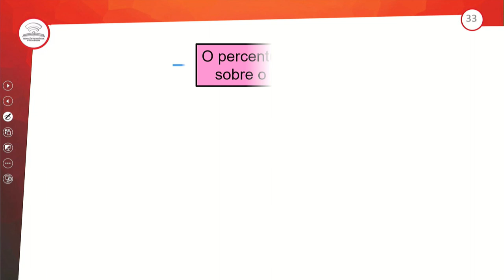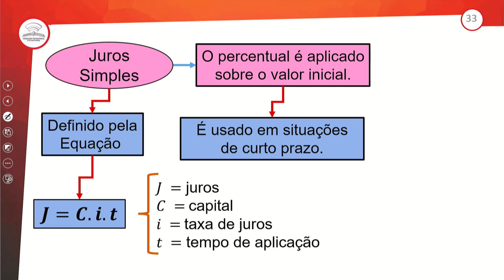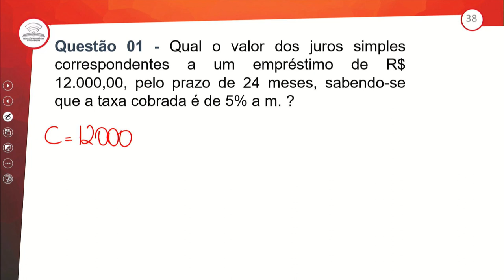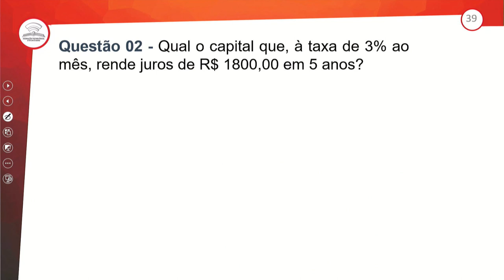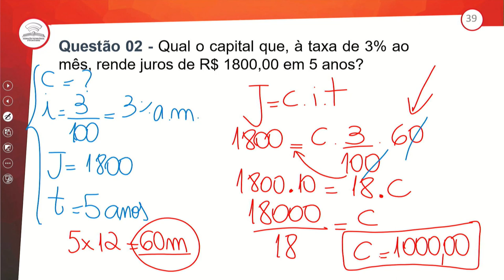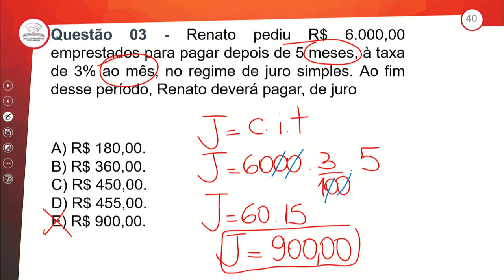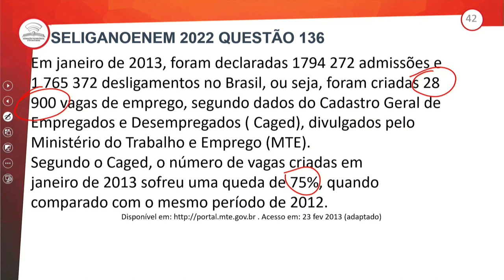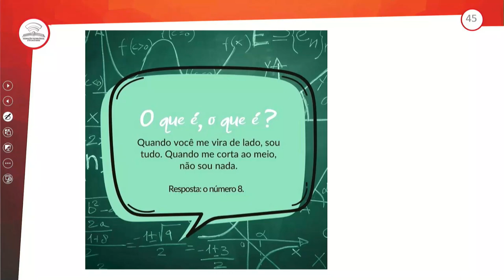5.2 - REVISÃO E CORREÇÃO - MATEMÁTICA FINANCEIRA II - JUROS SIMPLES